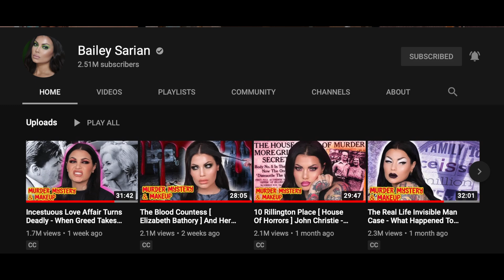The CURSE of Dudley Town, CT || Makeup & Spooks || SPOOKY STORIES SUNDAY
Today we are talking about Dudley Town (A Vanished ooo Spooky Connecticut Village)

Have you guys ever heard of this place? No? Me either…well until my husband told me a story about it and it peeked my interest...

CORRECTED STORY:
John Brophy lost his wife to tuberculosis, not a lightening strike. His children did go missing though and his house after burned down! (Can't believe I forgot that detail!)

 General Herman Swift did lose his wife to a lightening strike and it is said he went insane after the event and passed away himself.

Let me know what you guys think about this new series and let me know if there are any stories you would love for me to look into! I have a list, but I am always down to add more.

I took a ton of inspiration from Bailey Sarian and her Murder, Mystery, and Makeup Monday series. Highly recommend her channel if you haven't watched her yet and you like true crime.

RESEARCH SOURCES:
The Curse Of Dudley Town:

PHOTO SOURCES:
Thumbnail picture:

FILMING GEAR
★Camera: Canon T6i
★ 50mm lens
★ Microphone: RODE Videomic GO
★Editing Software: iMovie
★ Lighting: Natural Daylight

FACE
◇ Ole Henricksen Banana Bright Primer
◇ Physician's Formula Healthy Foundation mixed with Cosrx Make Me Lovely cream
◇ Smith & Cult V Concealer
◇ Colourpop Blush stix: Aloha
◇ Essence Fixing Loose Powder
◇ Physician's Formula Butter Blush: Natural Glow
◇ Milani Silky Matte Bronzer: 02 Sunkissed
EYES
◇ Anastisia Brow Wiz: Soft Brown
◇ Pacifica Stellar Mascara
◇ Sigma Eyeshadow Base Primer stick
◇ Colourpop Blue Moon palette (the blues)
◇ Juvias Place Zulu palette (For the pink)
◇  BH Cosmetics Zodiac Palette (for the purple shade)
◇  Elizabeth Mott Black gel eyeliner
LIPS
◇ Lipliner Buxom Plumpliner: Dolly Danger
◇  Loreal lipstick: Matte-moiselle Pink

REFERRAL AND AFFLIATE LINKS
★Sigma Brushes: